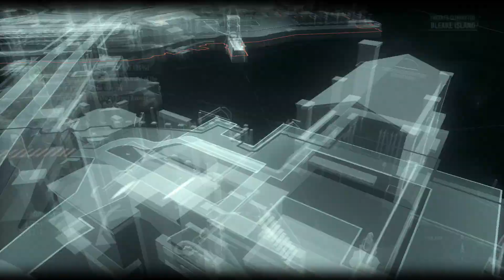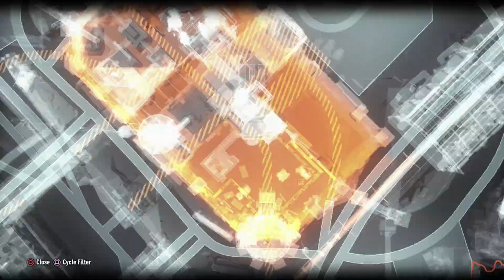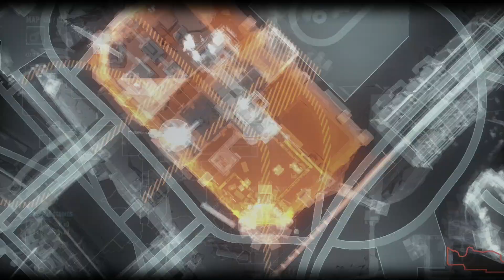Batman Arkham Knight Part 24